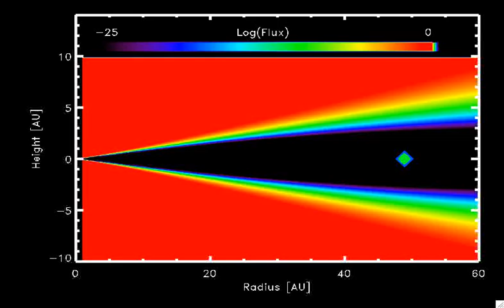Particle in a nebula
A particle bouncing around different regions of a nebula, showing different fluxes of photons.